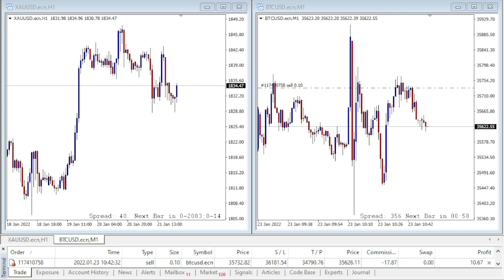Gold market closed 01-23-22 and BTC Crash.. panic selling? | Gold Price Today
BTC value crash more then 15% !!!